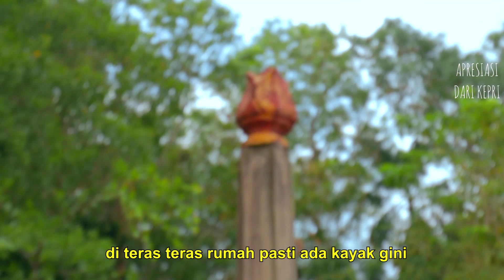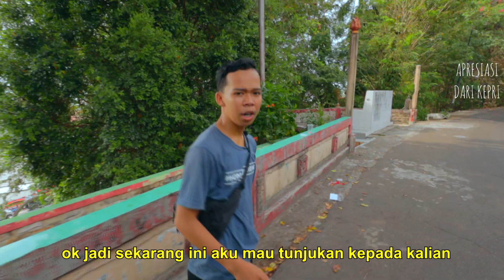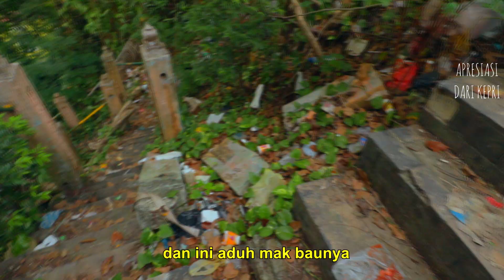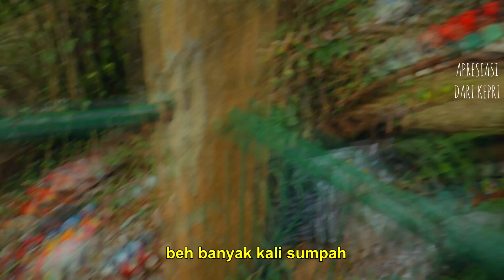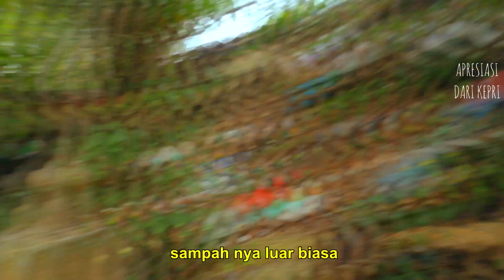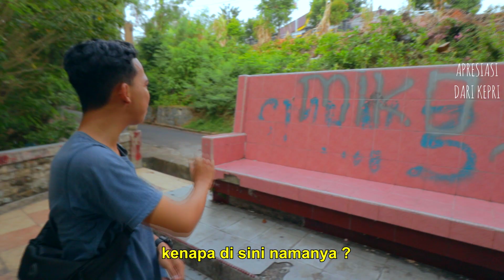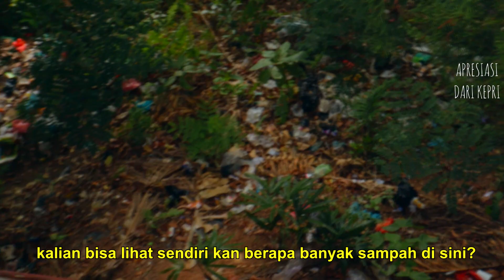TERKUAK ! MISTERI TANJUNGPINANG PART 2 , TANGGA DEPAN GEDUNG GONG GONG TANJUNGPINANG